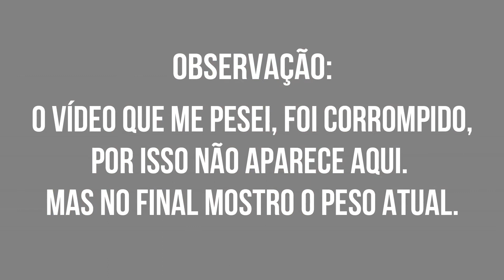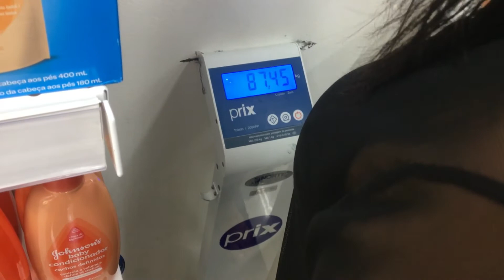MENOS 5KG EM 28 DIAS E UM NÚMERO A MENOS DE ROUPA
RECEITA DO BOLO:

Ingredientes:
1 ovo
2 colheres de sopa rasas de azeite
1 colher de sopa de adoçante - usei DEMERARA
1 colher de sopa de  farelo de aveia
1 colher de chá de fermento

Unte uma caneca alta e Misture bem o ovo, e o azeite na própria caneca.
Adicione o adoçante, a farelo e o fermento. Misture bem e leve ao microondas por 1:00 - ou 1:30 dependendo da potência do seu micro ou assar no forno 180° até que esteja assado.